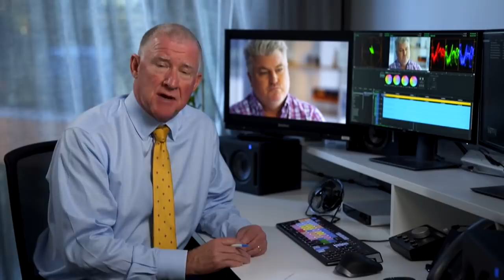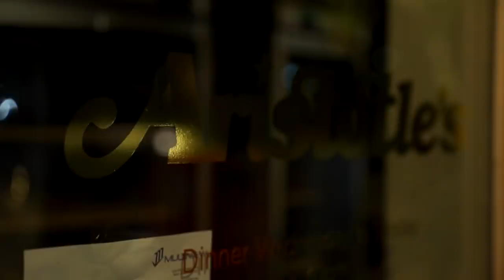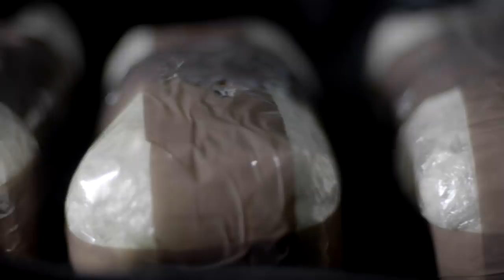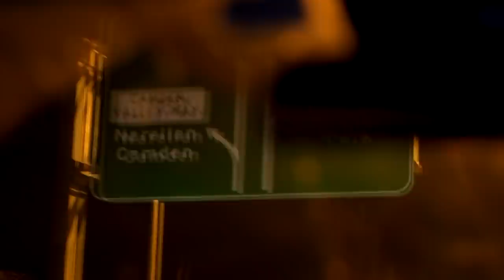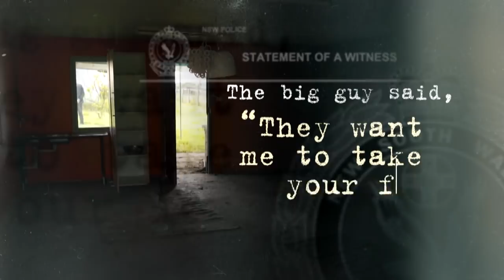Cricket legend speaks out after alleged kidnapping | A Current Affair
Aussie cricketing legend Stuart MacGill is on edge - still shaken and reeling after his nightmare alleged kidnap ordeal. Stream full episodes on 9Now